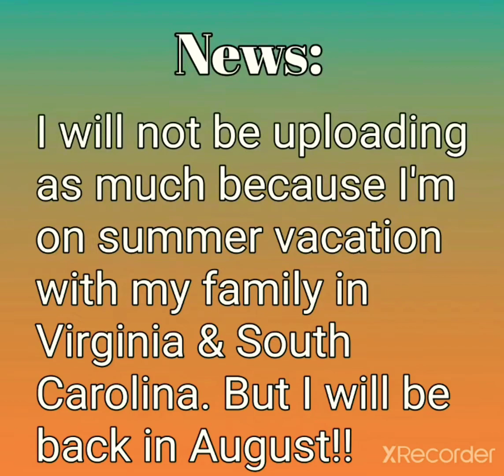Channel news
In August I will have Mkx back and other things.